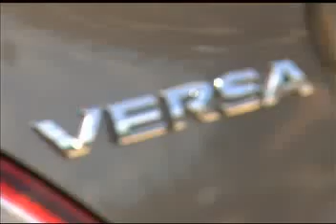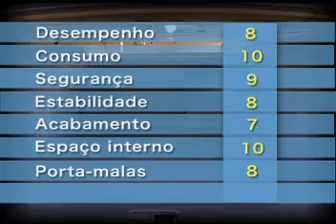Teste do sedã Nissan Versa...Vrum na TV......